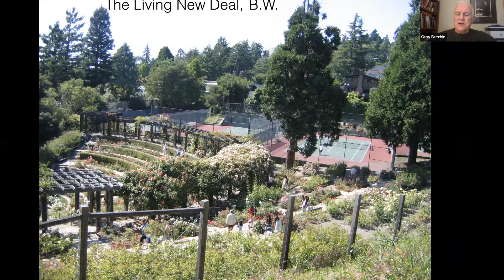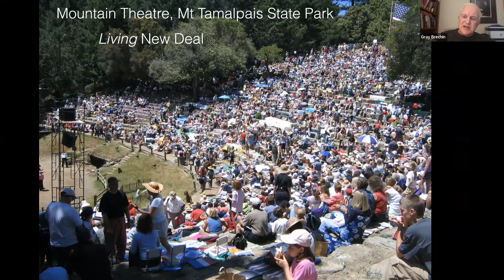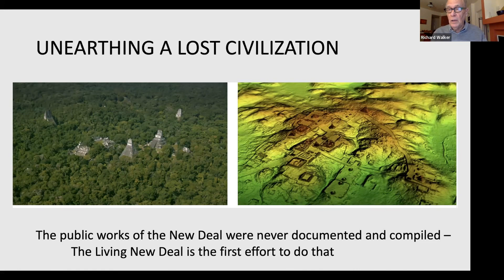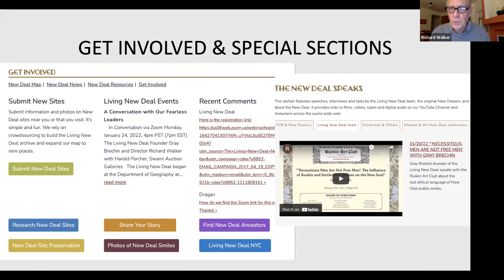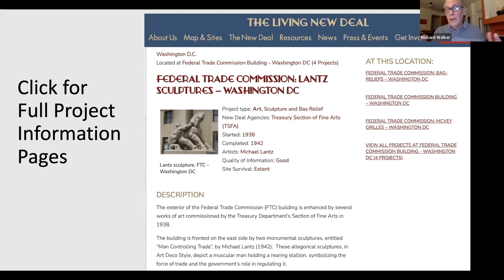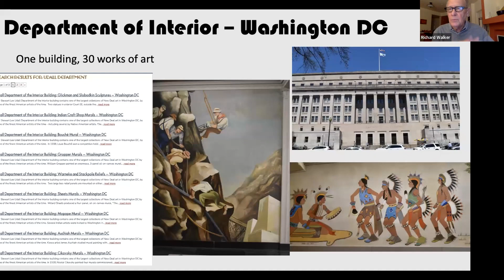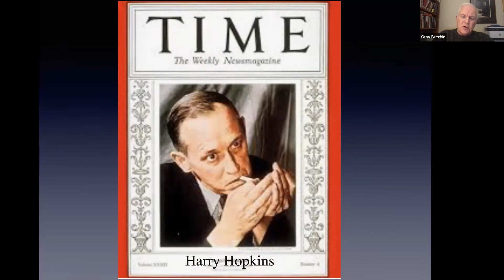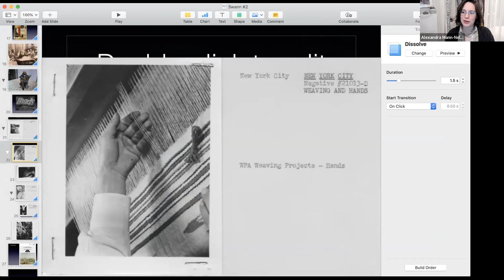The Living New Deal | A Conversation w/ Harold Porcher, Gray Brechin & Richard Walker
Swann Director of Modern & Post-War Art and curator for the Artists of the WPA sale, Harold Porcher, is joined by the Living New Deal founder Gray Brechin, and executive director, Richard Walker for a conversation on preserving the New Deal’s legacy and art.*This special program occurred on January 24, 2022.*